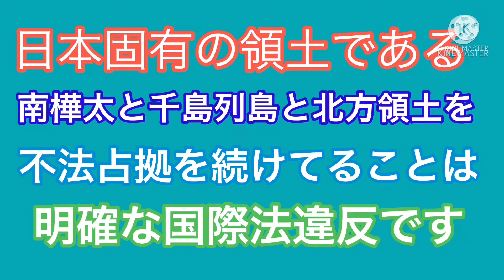【札幌】大通公園の冬のイルミネーションを眺めてみた！大都会札幌